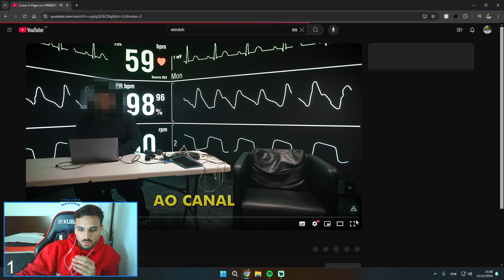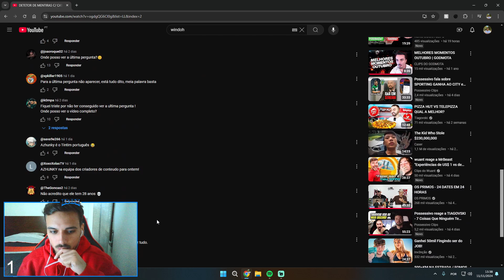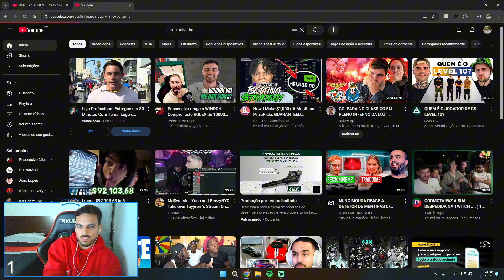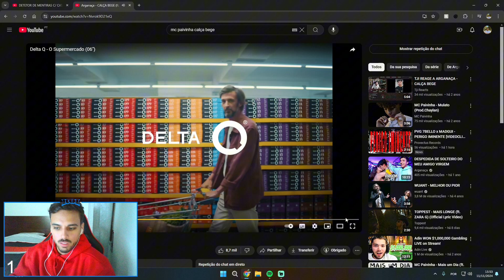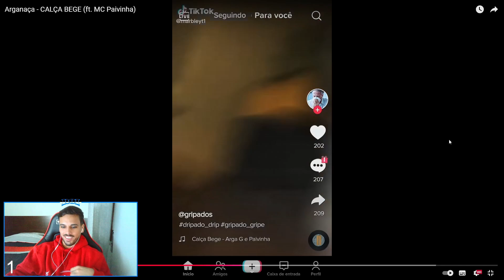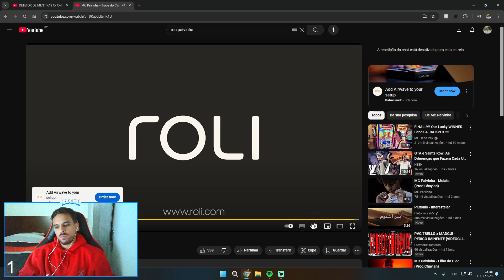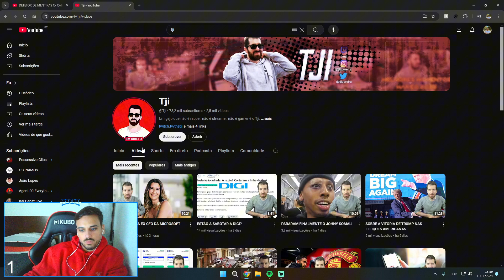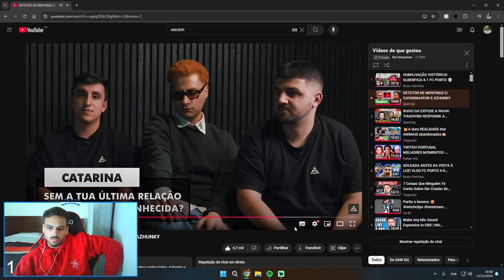Roi reage a SAW GG - DETETOR DE MENTIRAS C/ CATARINA4FUN E AZHUNKY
Ela ainda não me respondeu...

Shoutout @SAWGG